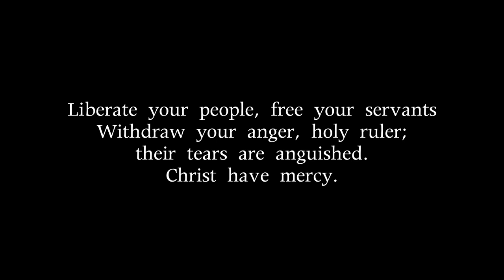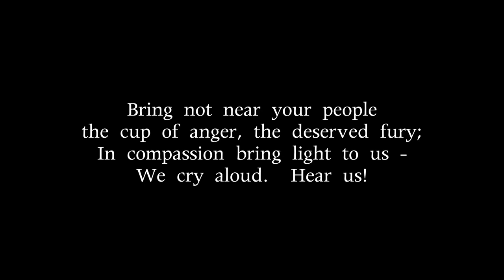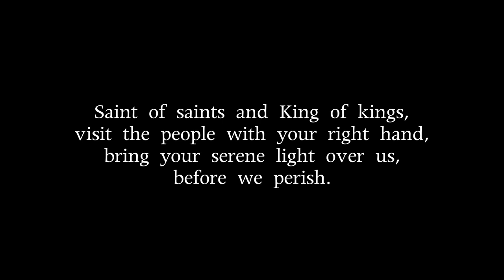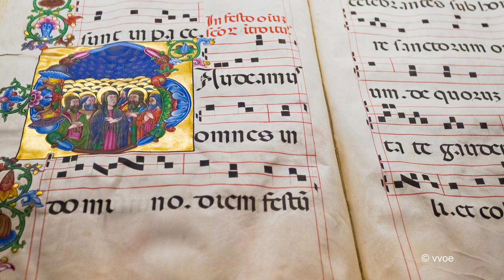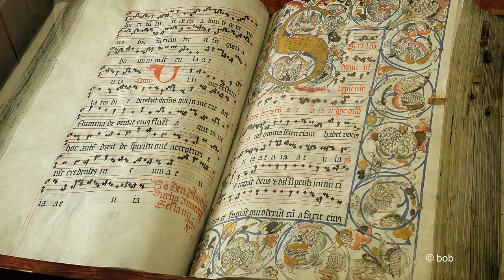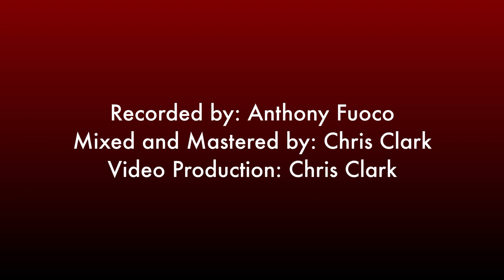Contra Plagam by John Hearne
John Hearne wrote his original setting of Contra Plagam for chorus and piano in 2000, and it was first performed by voices of the National Youth Choir of Scotland at the Aberdeen International Youth Festival in 2008. Two new versions of the work were created in 2020 during the COVID-19 pandemic for Jack Sutte - one for trumpet and piano, and one for trumpet, organ and bass drum. The melody used in the last stanza of Hearne's setting is based on a 14th century Hussite chorale. Performed by Jack Sutte and pianist, Christine Fuoco.

For more information about Contra Plagam and other compositions by John Hearne, please